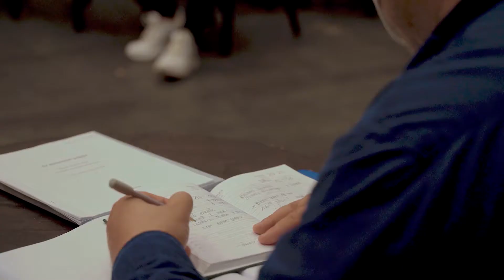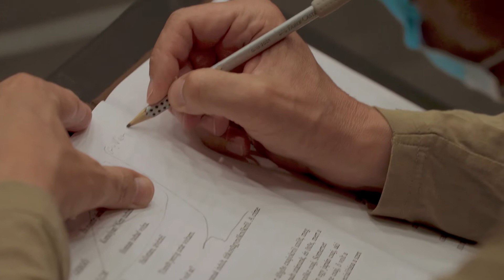OperaCafé 20210530 - Az úrhatnám polgár próba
Amikor azt mondjuk 'összművészetiség', éppen valami ilyesmire is gondolhatunk, amit június 12-i bemutatónk, Az úrhatnám polgár című vígjátékunk kínál. Nem tévedés: jól írtuk a műfaji meghatározást, komédiát játszunk az Eiffel Műhelyházban, kísérőzenével.
Molière és Lully műve alapján az előadás szövegváltozatát készítette: Varga Zsófia dramaturg és Tarnóczi Jakab rendező. A prózai szerepeket Mészáros Máté, Ónodi Eszter, Ladányi Júlia, Kaszás Gergő, Friedenthal Zoltán és Péterfy Bori játsszák, magukat pedig (ez sem elírás :) művészeink alakítják: Mezzoszoprán: Molnár Anna, Első tenor: Ninh Duc Hoang Long, Második tenor: Varga Donát, Kontratenor: Daragó Zoltán, Bariton: Erdős Attila.
A többi érdekességet nézzék meg az Opera Café riportjában!